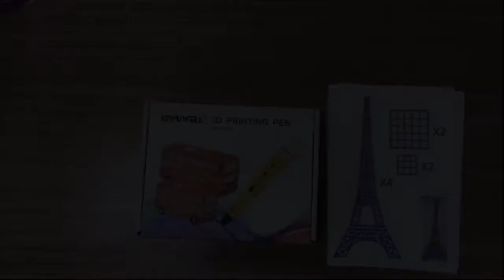3D Printing Pen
3D Printing Pen with Paper Model

This holiday season, surprise your man with this beautiful 3D pen to keep them creative with their artwork. Can be used to create a 3D artwork from this easy to use pen and beautiful color filaments.  The kit comes with a paper model and an insulated finger sleeve that ensures safety.  🎁

📌The 3D printing pen is made from ABS material.
📌It comes with a temperature controller and an LED display.
📌Available in different colors.

An ideal gift for birthday parties and recreational activities, this 3D printing pen will not disappoint your artistic man.